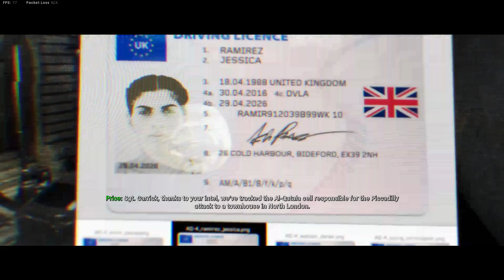Freedom Fighters Raid Russian Base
COD MW Ryzen 2600 RX580 8gb